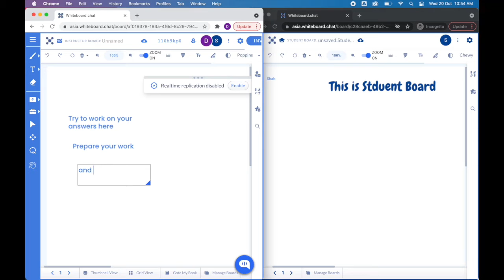Stop replication on student boards while you prepare your class